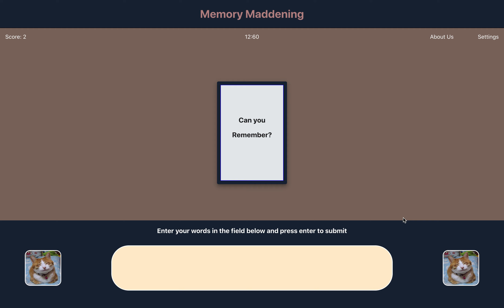Memory maddening demo